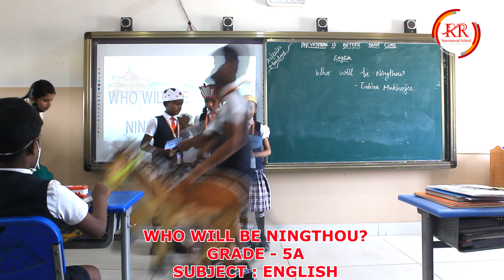WHO WILL BE NINGTHOU ? - GRADE - 5A - SUBJECT - ENGLISH | RR INTERNATIONAL SCHOOL